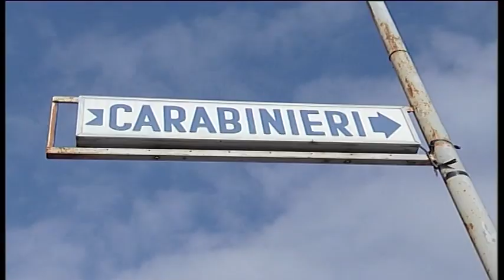San Martino Valle Caudina. Donna minacciata e rapinata denuncia il figlio ai carabinieri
Donna di San Martino Valle Caudina, stanca di subire i continui maltrattamenti del figlio lo denuncia ai carabinieri. I militari al termine di una riservata indagine hanno allontanato il 30enne dalla casa familiare